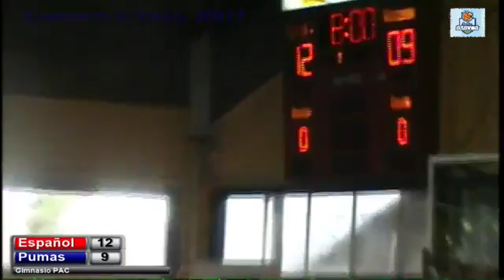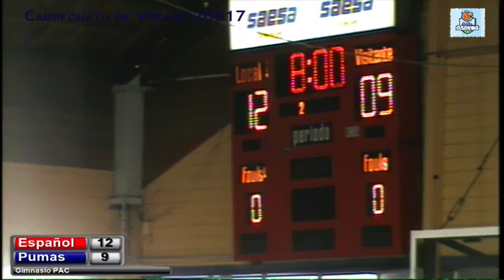Campeonato de Verano 2017 Liga Laboral Osorno 17 01 2017